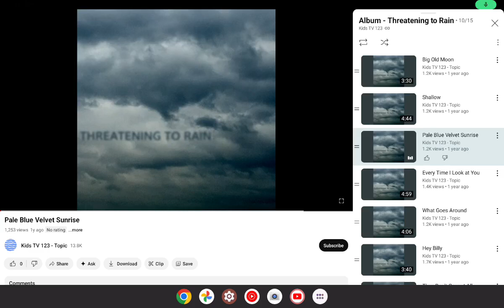Pale Blue Velvet Sunrise